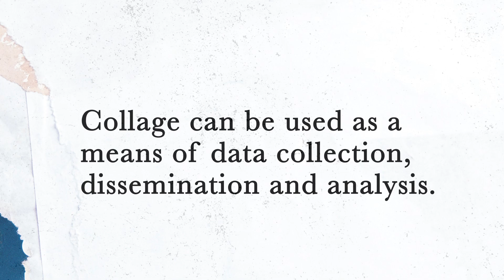Collage - A Qualitative Methods for Understanding Diverse Lives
The Collage method involves creating a visual representation of the topic being explored.